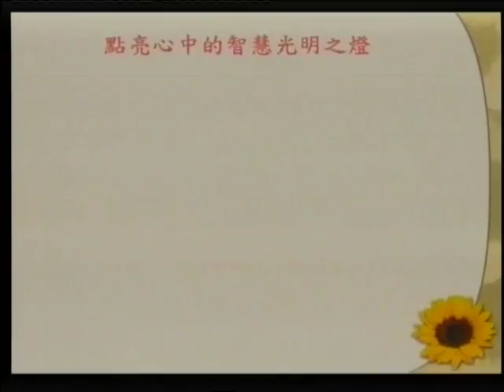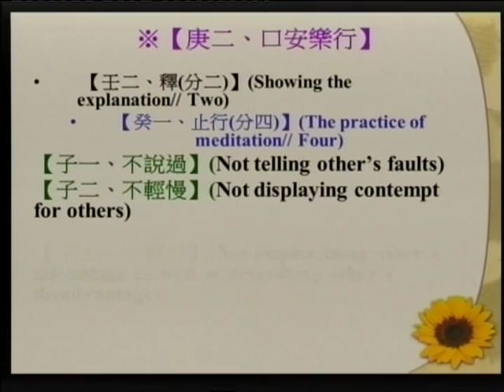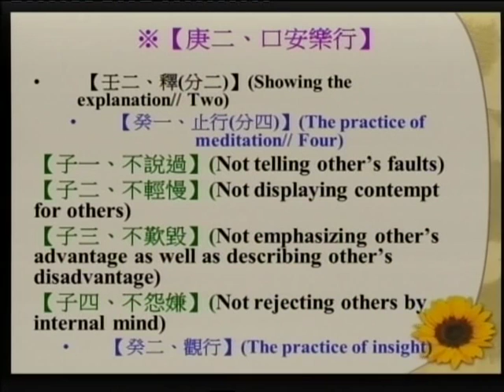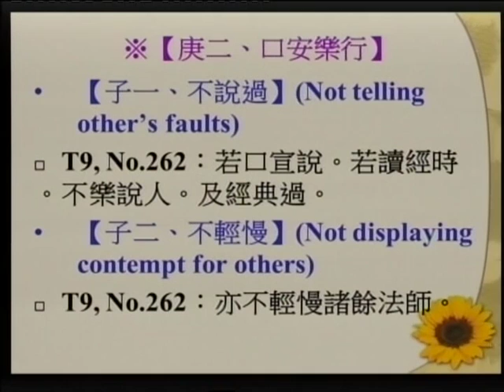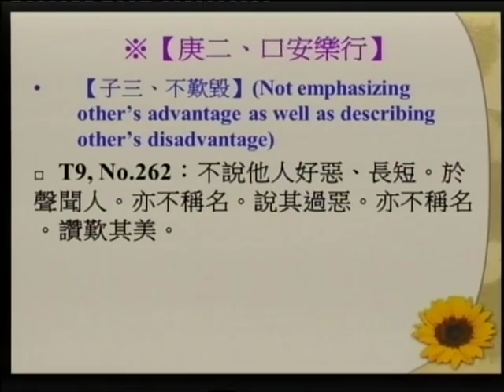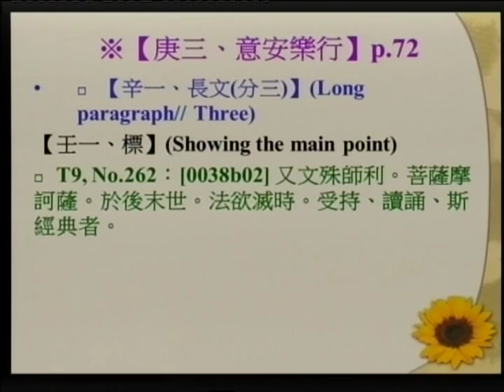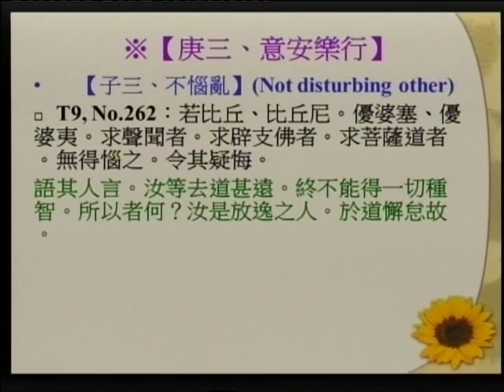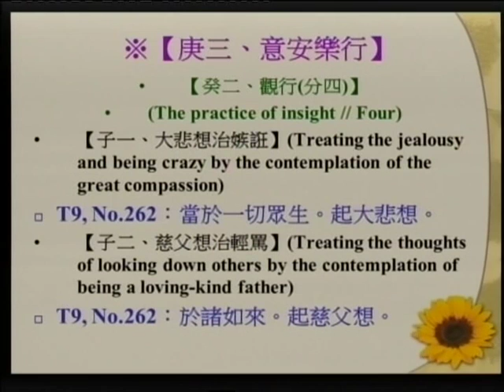SBA12【廣大行】《妙法蓮華經》講座：第十四章「安樂行品」‹佛教教義、朝聖、與建築的結合› 第十二集